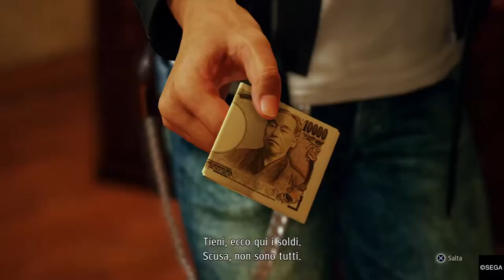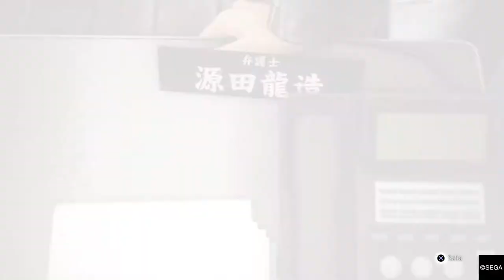JUDGMENT FULL GAMEPLAY WALKTHROUGH ITA PART 3 (CAPITOLO 1: SABOTAGGIO)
BUONA VISIONE